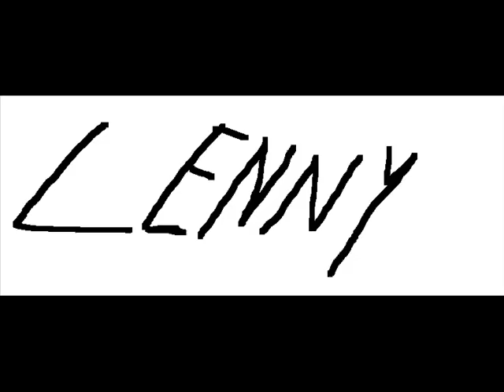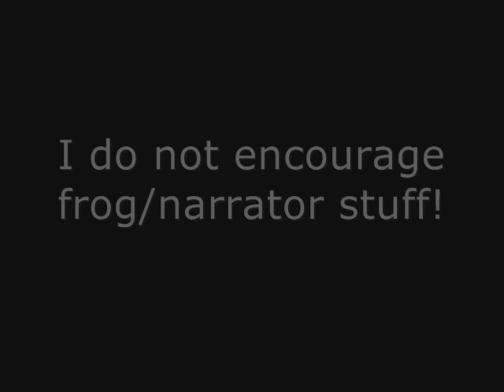Lenny the Perverted Frog: Date with Narrator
Watch the episodes "Godzilla" and "Spider-Man" to get some background information on this episode.